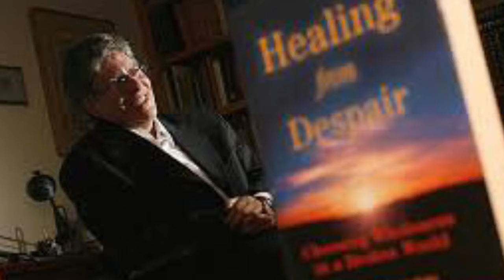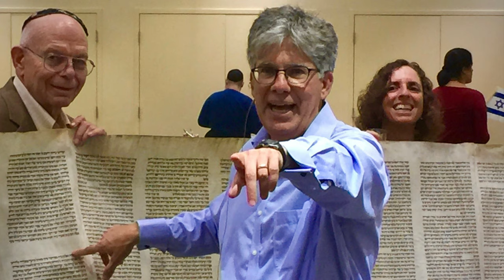Rabbi Spitz Photo Montage